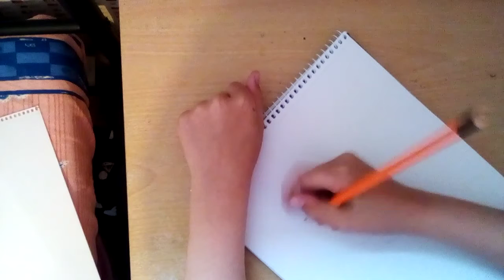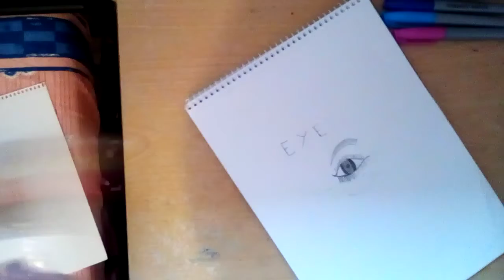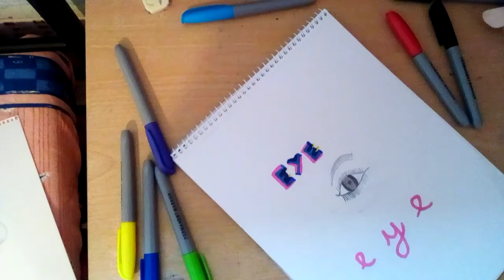This Is How To Draw A Beautifull Eye!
This Is How You Draw A Eye!